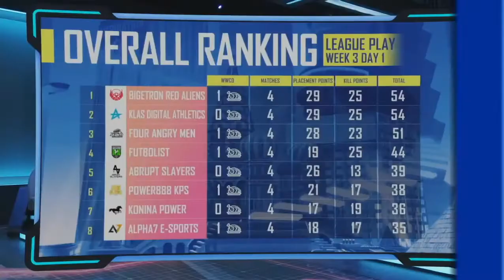BTR RA Ngamuk Nyari Orang Ngumpet di PMGC | BTR RA Chicken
Perbutan Puncak Klasemen | Match 5 Day 3 PMGC Super Weekend 2 PUBG Mobile Global Championship Turnamen

PUBG Mobile Global Championship Season 0 telah hadir! 24 Tim teratas dari seluruh Dunia akan bertarung satu sama lain untuk memperebutkan tahta juara dunia, ketenaran, dan memperebutkan total hadiah sebesar $ 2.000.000. Dukung tim dan pemain  favorit Anda !  ayo ramaikan di kolom komentar.

Teams:
A1 eSports
Abrupt Slayers
Aerowolf Limax
Alpha7 e-Sports
Archer Gaming
Bigetron Red Aliens
BLUE BEES
DRS GAMING
Elites United Team
Execute
Four Angry Men
Futbolist
GODSENT
Klas Digital Athletics
Konina Power
Loops Esports
Natus Vincere
NOVA XQF
POWER888 KPS
RRQ Athena
Secret Jin
Team Secret
The Unnamed
Z3US ESPORTS

Terimakasih atas waktu nya. jangan lupa main PUBG ^_^

btr ryzen
btr ra mic check
btr alice
btr tv
btr ryzen main ome tv
btr zuxxy pubg mobile
btr babyla
btr pubg
btr microboy
btr celo
btr alice cium ryzen
btr lea
btr juara dunia pubg
btr ra pmwl
btr ra pmpl
btr ra champion
btr ra interview
btr ra juara pmwl 2020
btr ra reaction
btr ra juara dunia
btr ra juara
bigetron ra
bigetron ra mic check
bigetron ra juara dunia
bigetron ra marah
bigetron ra dan pacarnya
bigetron ra mati lampu
bigetron ra juara pmpl
bigetron ra ketemu alpha
bigetron ra interview
bigetron ra dare or dare
bigetron ra best moment
bigetron ra alice
pmgc 2020
pmgc 2020 live
pmgc live
pmgc 2020 live indonesia
pmgc malaysia
pmgc indonesia 2020
pmgc super weekend